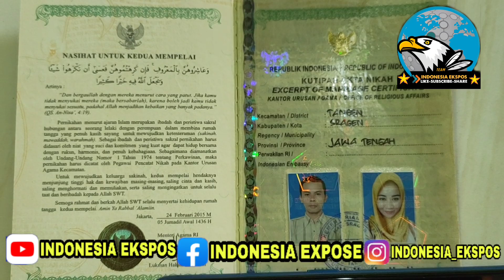WAWANCARA ISTRI SUYANTO PENUMPANG PESAWAT SRIWIJAYA AIR JATUH DI PERAIRAN PULAU SERIBU 2021